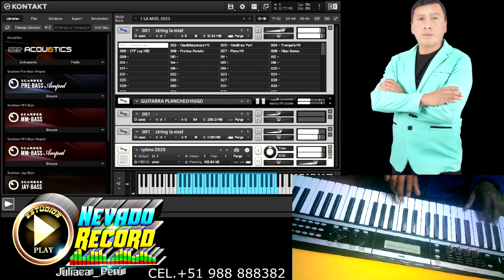MIX LA MIEL DE JULIACA KONTAK 6 HUGO APAZA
ay un videito mas amigos del grupo que mas me gusta de aqui del sur del peru